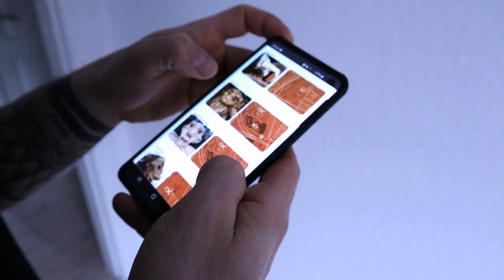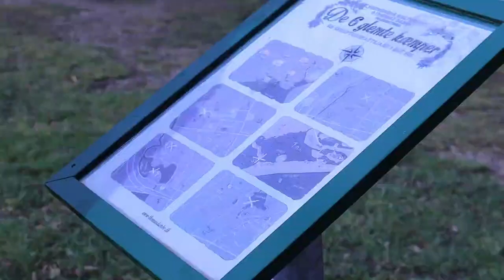Szlakiem Olbrzymow / Following the Giants | VAN LIFE | Vlog #6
Przygoda!

Jedziemy tam, i z powrotem po zachodnich dzielnicach Kopenhagi pokazujac Wam ukryte "olbrzymie" skarby 🧐

Jezeli chcecie dowiedziec sie wiecej o artyscie Thomasie Dambo, tutaj jest jego strona WWW:

Pozdrawiamy!